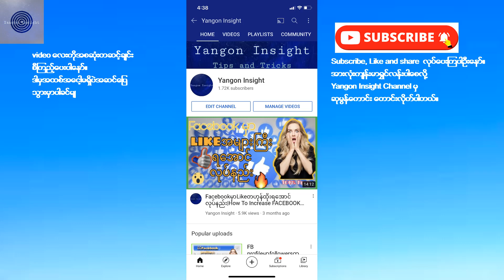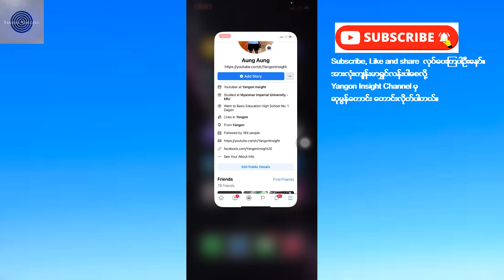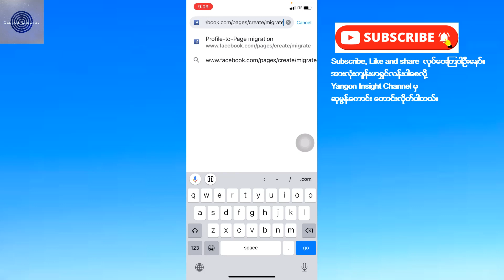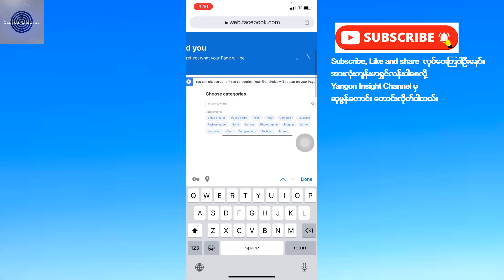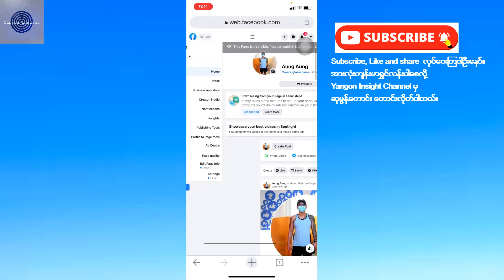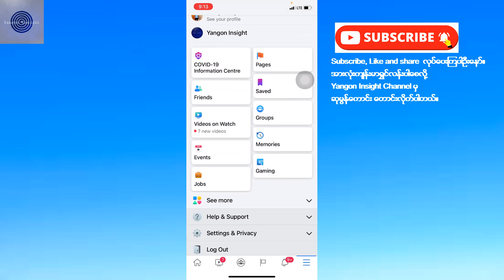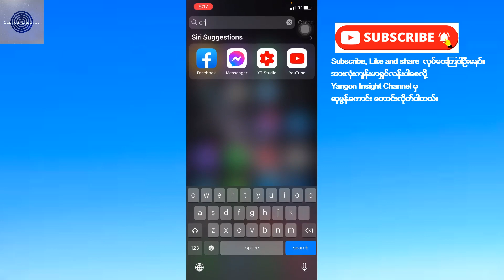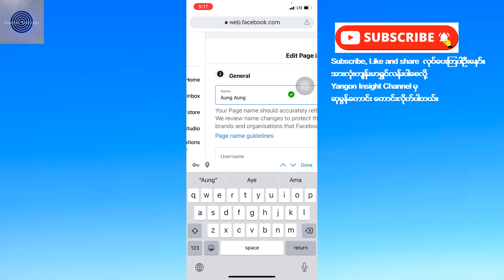How to Quickly Gain 1K Followers on Your New Facebook Page: Proven Tips and Strategies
In this video, we'll show you exactly how to gain 1,000 followers in no time!